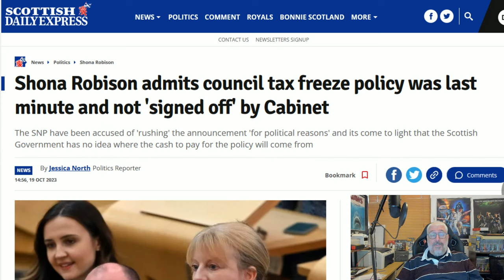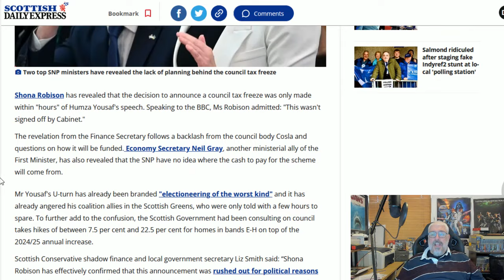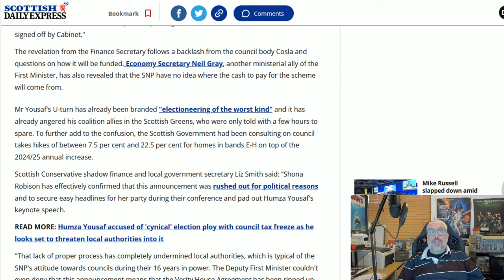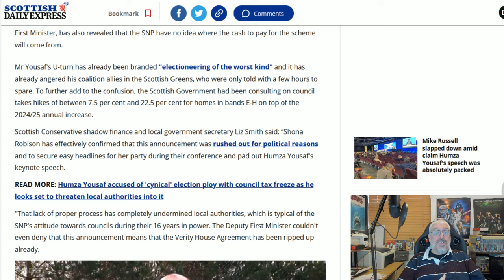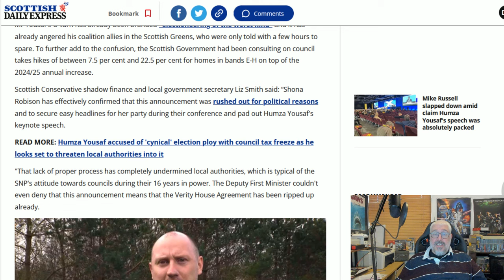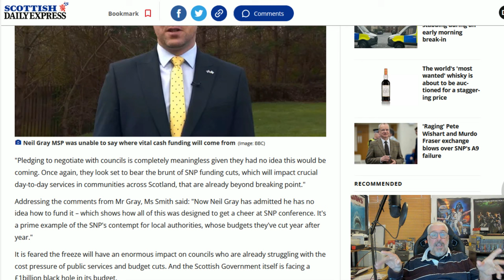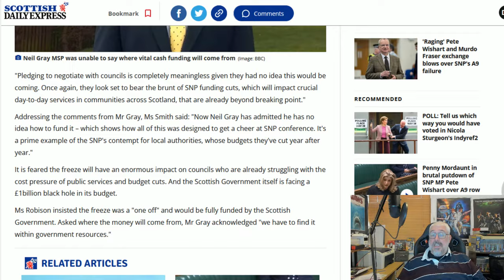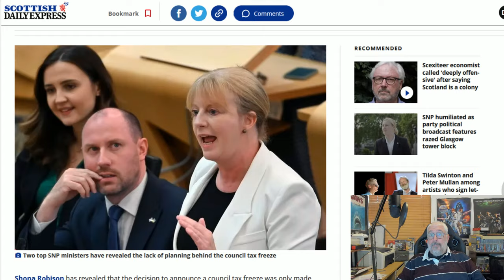You Heard It Here First!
Shona Robison confirms what I said in a video yesterday that the council tax freeze was a back of the envelope panic stations idea because he had nothing else to offer in his speech!